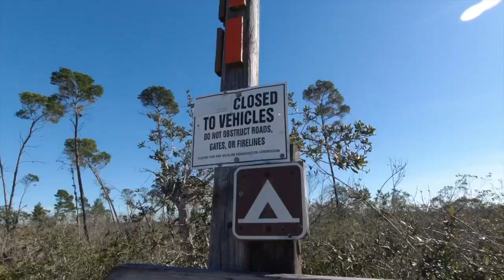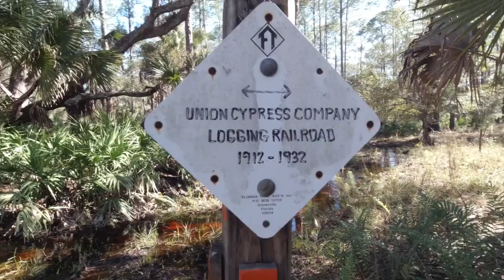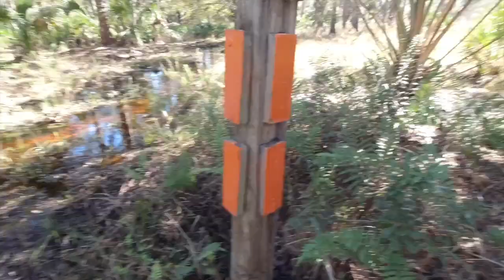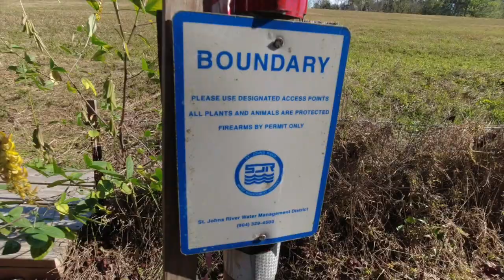Florida Trail - Bull Creek Section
Sawyer and I hike the Bull Creek section. This was Sawyer's first over night back packing trip. This is a nice trail. The terrain is pretty good. If you wanted to hike a section only, the first three miles from the north going south was the prettiest area we thought. Happy Trails!